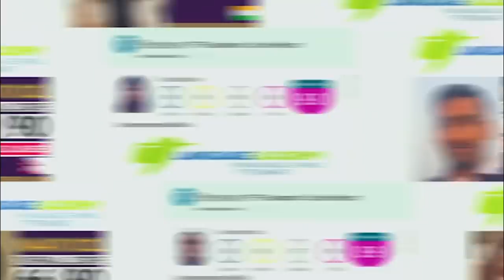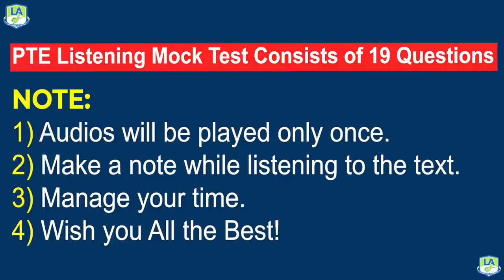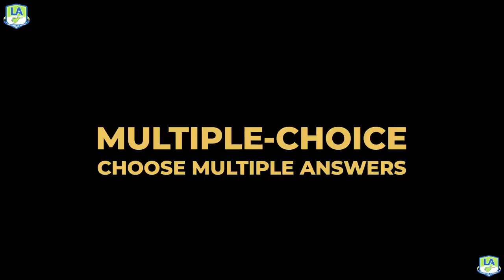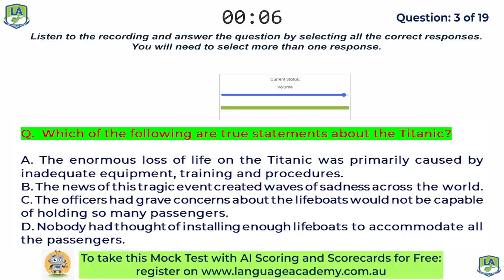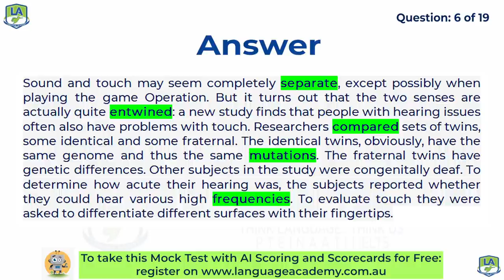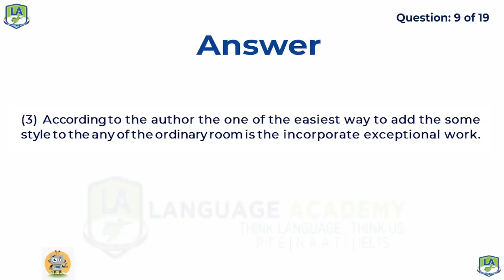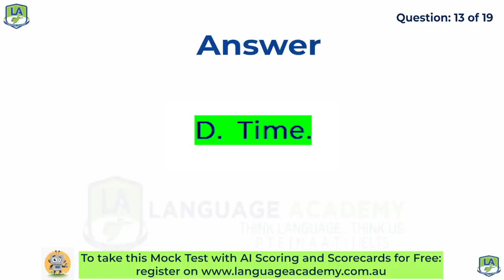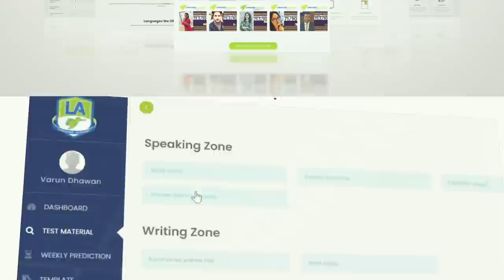PTE Listening Full Mock Test with Answers | March 2021 | Language Academy PTE NAATI & IELTS Experts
𝗣𝗧𝗘 𝗟𝗶𝘀𝘁𝗲𝗻𝗶𝗻𝗴 𝗙𝘂𝗹𝗹 𝗠𝗼𝗰𝗸 𝗧𝗲𝘀𝘁 𝘄𝗶𝘁𝗵 𝗔𝗻𝘀𝘄𝗲𝗿𝘀 - 𝗠𝗮𝗿𝗰𝗵 𝟮𝟬𝟮𝟭🎯✅